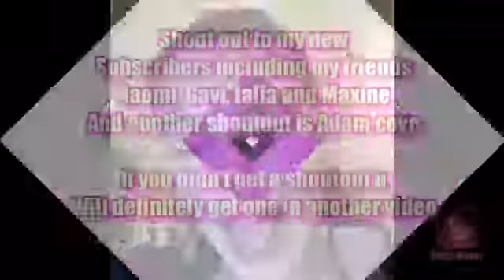Hide and seek game